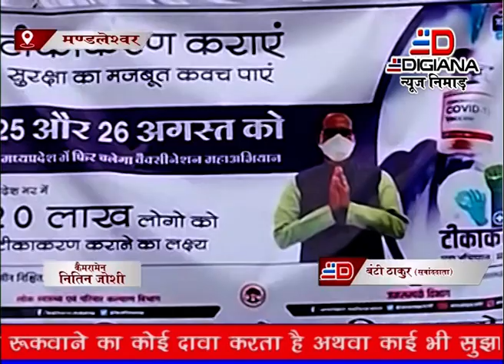मण्डलेश्वर में शुरू हुआ टिकाकरण